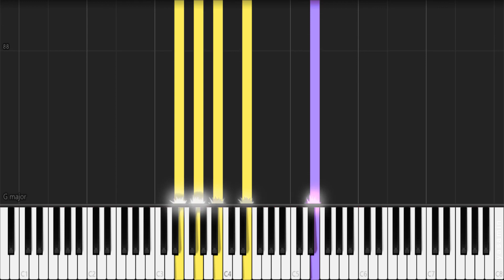حس خوبیه - شادمهر عقیلی - آموزش پیانو | Hese Khoobie - Shadmehr - Piano Tutorial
🎹 آموزش آهنگ حس خوبیه از شادمهر عقیلی برای پیانو
👍🔔 یادتون نره ویدیو رو لایک کنید و کانال رو سابسکرایب کنید تا موسیقی ها و آموزش‌های جدید رو از دست ندید!

🎹 "Hese Khoobie" by Shadmehr Aghili Piano Tutorial.

:متن آهنگ📃

حس خوبیه ببینی یه نفر همه رو به خاطر تو پس زده
واسه ی رسوندن خودش به تو همه راه و نفس نفس زده، حس خوبیه
حس خوبیه ببینی یه نفر واسه انتخاب تو مصممه
دستو بگیره و بهت بگه موندنش کنار تو مسلمه، حس خوبیه

تو همین لحظه که دلگیرم ازت از همیشه به تو وابسته ترم
اگه حس خوب تو به من نبود فکر عاشقی نمیزد به سرم، به سرم
به من انگیزه زندگی بده تا دوباره حس کنم کنارمی
به دروغم شده دستامو بگیر الکی بگو که بیقرارمی، الکی

حس خوبیه ببینی یه نفر همه رو بخاطر تو پس زده

اون تو بودی که همیشه با نگاش لحظه های منو عاشقونه کرد
این منم که تو تموم لحظه ها واسه عاشقی تو رو بهونه کرد
هرگز اون نگاه مهربون تو بی تفاوتی رو یاد من نداد
من پر از نیاز با تو بودنم مگه میشه قلب من تو رو نخواد